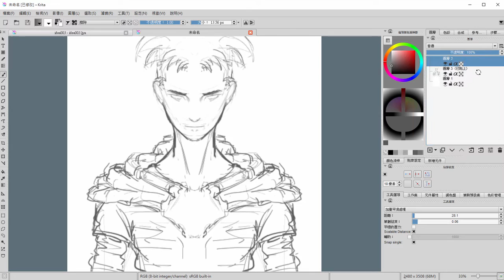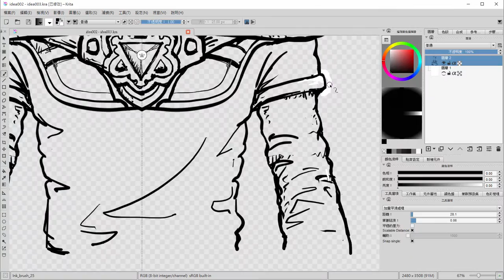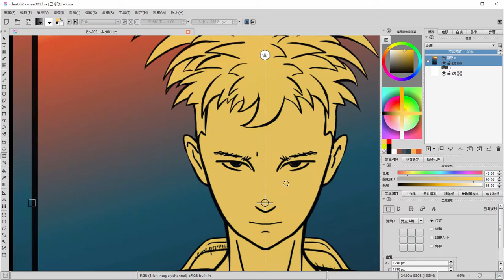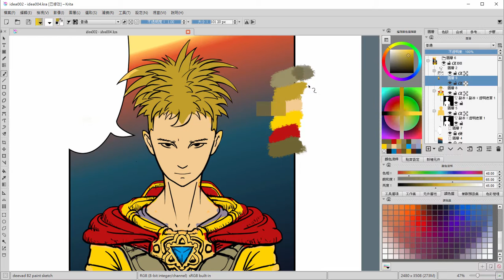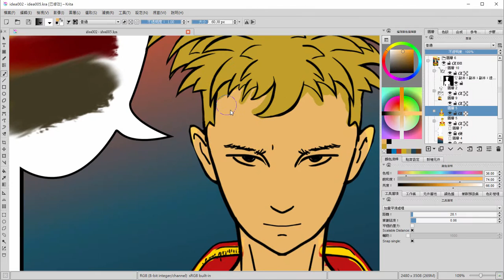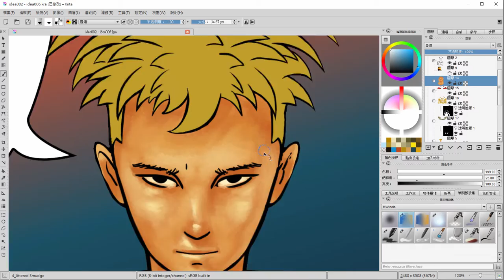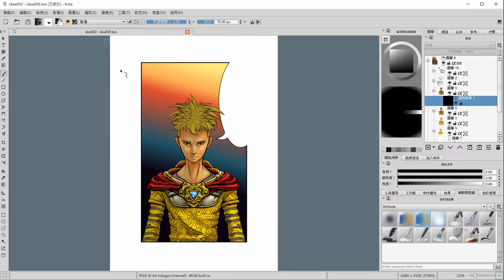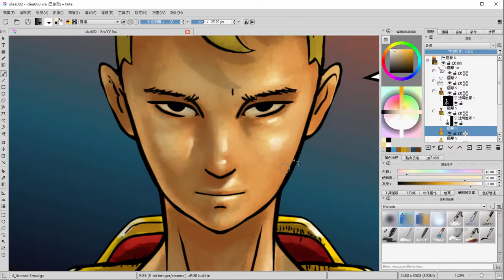Krita Comic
Krita Painting skills - Comic drawing Timelapse.